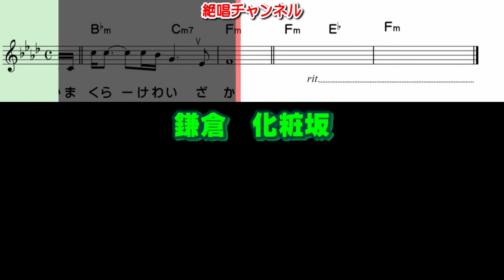水森かおり 化粧坂0 ガイドメロディー簡易版 ピアノVr（動く楽譜付き）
９月２１日発売されました 水森かおり さんのアルバム「歌謡紀行２１～九十九里浜～」より『化粧坂』のガイドメロディー簡易版を作って見ました😊🎶。